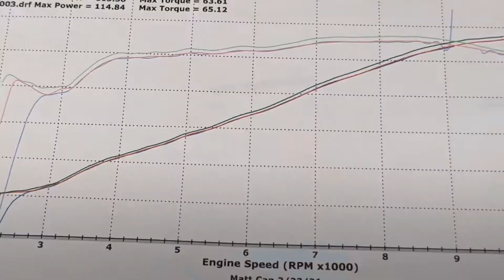DYNO PULLS! Yamaha MT-09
Running my 2019 Yamaha MT-09 on the dyno at the shop.

3 cylinders

0 engine or air box modifications

1 M4 slip on
                     =~114HP ~74 ft-lbs
Quite impressive for a 850cc engine

These bikes are rowdy machines for sure.

Bike will be up for sale at the Indian Savannah dealership.